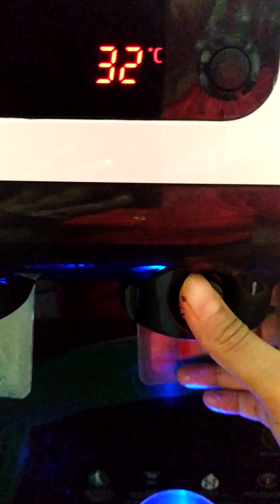Black pomfret fish cooking -Part 2 (Bihari cooking)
Black Pomfret fish cooking Part 2

bihari cooking black pomfret

black pomfret recipe bengali

black pomfret recipe,bihari fish curry,bihari style fish fry,bihari fish curry with mustard,biharifishcurrywithmustard,mustardfishcurry,shorshe posto rui maach recipe,rui macher recipe in bengali,bihari fish recipe